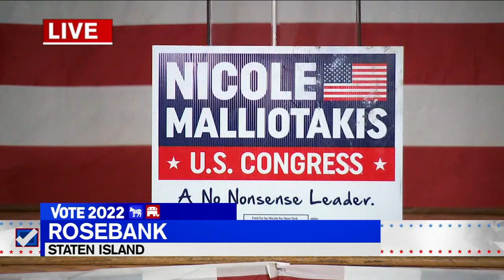Nicole Malliotakis, Max Rose face off in rematch for 11th district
Nicole Malliotakis and Max Rose are facing off again for the 11th Congressional district which includes Staten Island and parts of Brooklyn. Lucy Yang has the details.